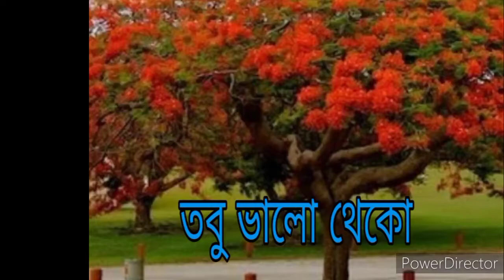তবু ভালো থেকো কবি - অমিত পান্ডে কন্ঠ - সজল ও এমিলি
একটি গাছ ও একটি ফুল এর কথোপকথন
"তবু ভালো থেকো"

লেখনী - অমিত পান্ডে Amit Pandey
কন্ঠ -     সজল বিশ্বাস Sajal Biswas
             এমিলি ব্যানার্জী এমিলি ব্যানার্জী